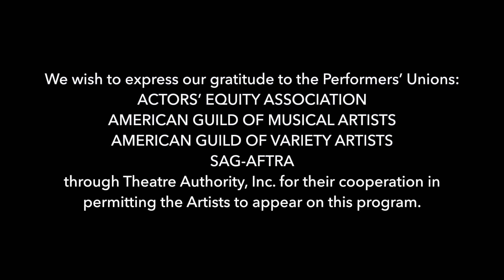"Losing Days" by Sarah T Schwab, performed by Jeorge Bennett Watson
We are raising money for the The National Black Theater and Hudson Theatre Works.

Hudson Theatre Works’ Virtual Festival.

Sarah T. Schwab: (Playwright) Sarah is a member of the Playwrights/Directors Unit at the Actors Studio in New York City. She directed, produced and co-wrote the feature film, “Life After You,” in January 2020 staring Florencia Lozano, Gary Perez, and Kathryn Erbe. Her 2018 short film, “’A’ My Name Is,” toured the festival circuit internationally and was awarded “Best WNY Short Film" at the Buffalo International Film Festival, “Best Lead Actress in a Short” at the Nice International Film Festival, and was nominated for “Best Director of a Short” at the Madrid International Film Festival. Her play, "A Stage of Twilight" was part of the 2019 Pipeline Series at the Dorset Theatre Festival in VT, starring Karen Allen. She has since turned the play into a feature-length film that she will direct in the summer of 2021.

Jeorge Bennett Watson*: (Performer) Aside from the occasional Zoom play and screenplay readings, in 2020, Mr. Watson will next be seen as Thomas Wilson in ABC-TV’s FOR LIFE.  Jeorge can also be  seen as ‘Hassan’ in Dui Jarrod’s multiple Emmy nominated web series, “King Ester,” produced by Issa Rae, ‘Pete’ in Hallmark Channel’s”Holiday For Heroes,” and Officer Ahearn in LMN’s “My Sordid Affair.” Over his 30+ year career, Jeorge has appeared on many stages throughout the country and on many screens, but he is currently grateful for the opportunity to bring “Losing Days,” to life. Jeorge is an alum of the Maryland Institute, College Of Art, Ivana Chubbuck Studio in LA, Studio Theater Acting Conservatory, in DC, William Esper Studio, TK Acting, The Atlantic Acting School, Susan Batson Studio all in NYC, and The Royal Central School of Speech and Drama in London. He is represented by RedLetter Entertainment and Avalon Artists Group.

Hudson Theatre Works is committed to a growing and adventurous community genuinely hungry for challenging performance.  We choose material that is aesthetically diverse and rooted in authenticity.  From highly theatrical world premieres to distilled re-imaginings of modern classics, we put the work first and embrace risk.

Our low-price tickets make it possible for everyone to experience first-rate live performances on a regular basis.  Our Affordable Ticket Initiative has helped us to share work we believe in with a growing, engaged community.

Coming in December a streamed live performance of the musical "Elliot & Me."  More info coming soon.

We wish to express our gratitude to: Hudson County Cultural Affairs, Mayor Richard Turner and the Weehawken City Council, New Jersey Theatre Alliance, ACTORS’ EQUITY ASSOCIATION, AMERICAN GUILD OF MUSICAL ARTISTS, AMERICAN GUILD OF VARIETY ARTISTS, SAG-AFTRA through Theatre Authority, Inc. for their cooperation in permitting the Artists to appear on this program.

*Member of Actors Equity